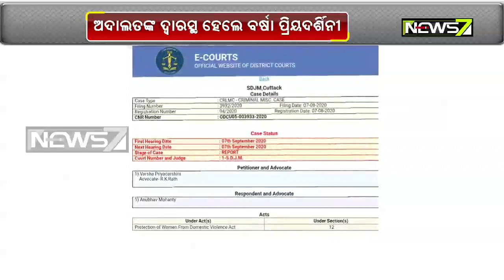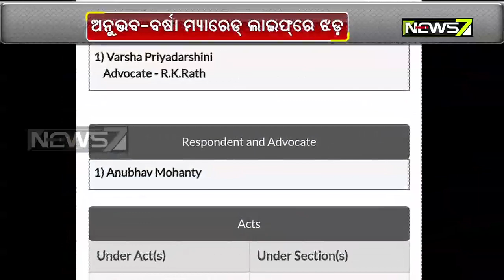Barsha Priyadarshini Accuses Anubhav Mohanty Of Domestic Violence, Demands Alimony